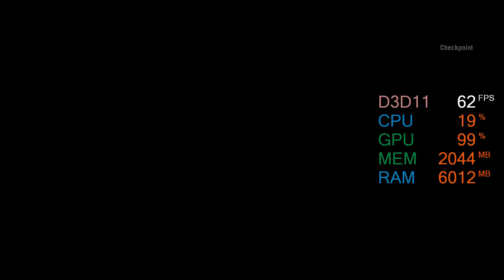GeForce GTX 1050 ti -- AMD Ryzen 5 2600 -- Far Cry Primal FPS Test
Far Cry Primal Benchmark @ 1080p High Preset

Ryzen 2600 -- GTX 1050 ti Test Setup:

CPU : AMD Ryzen 5 2600 [ R5 2600 ]
Graphics Card : MSI GTX 1050 TI GAMING 4G [4GB Video RAM]
Motherboard: ASUS PRIME B350-PLUS
RAM : 2X4GB 2400MHz CL15
SSD : 128GB
HDD : 3TB
EXTERNAL HDD : 4 TB
PSU : Corsiar CX600
CASE : Corsair Carbide Series 100R